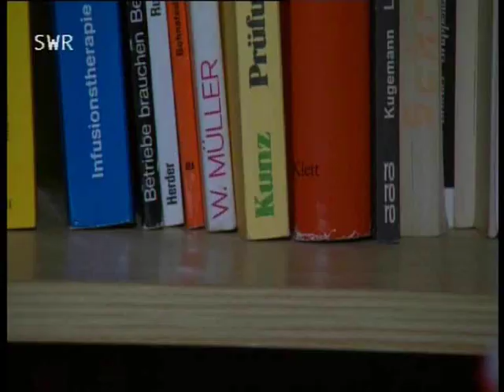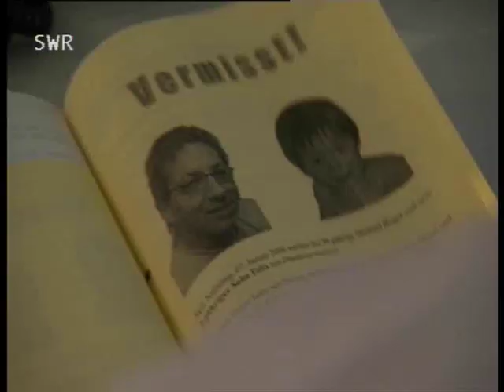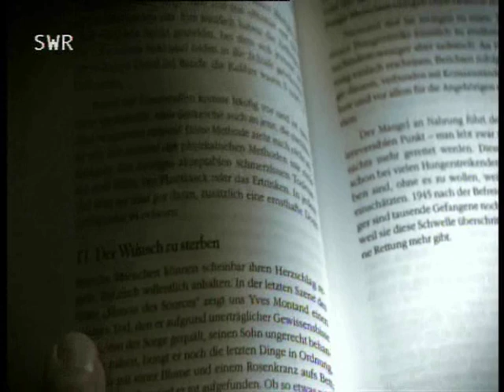TV-Doku "Wo ist Felix?" Teil 1/5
Nähere Informationen zum Fall Felix Heger finden Sie auf der offiziellen Homepage